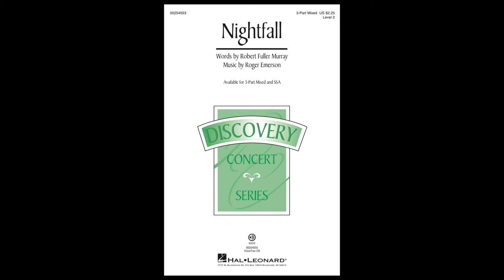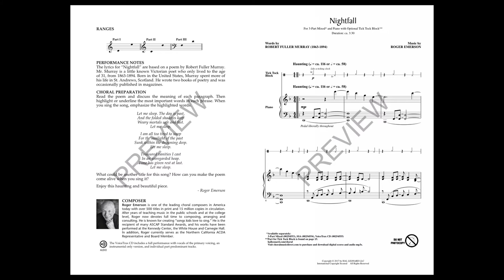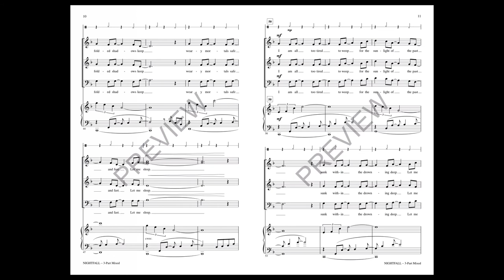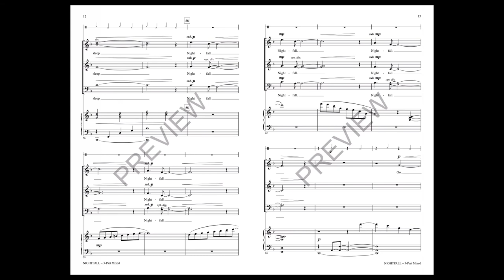Nightfall (3-Part Mixed Choir) - Music by Roger Emerson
Lyrics take center stage in this beautiful new work. Word painting, an independent piano accompaniment and the steady beat of the “tick-tock” create a mood that suggests a more mature and experienced choir. Your young singers will love the chance to show and share these beautiful lyrics set to this haunting tune.